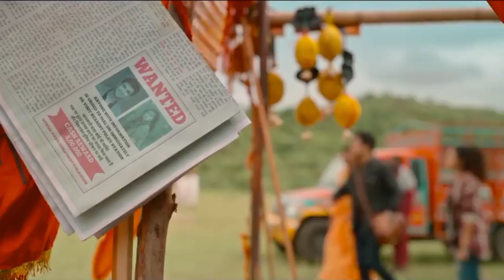Karthikeya 2 Movie Review | Nikhil Siddharth | Anupam Kher | Raj Movie Bazaar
Karthikeya 2 Movie Review By Raj Movie Bazaar.